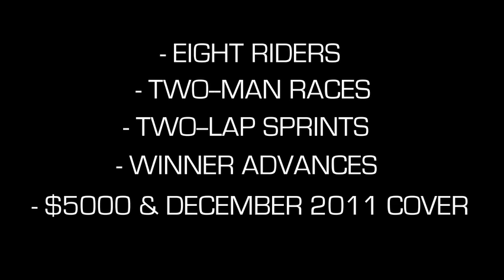TransWorld SLAM 2011 - TransWorld Motocross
Geico Honda's Justin Bogle earned the first professional win of his young career at this weekend's TransWorld SLAM.